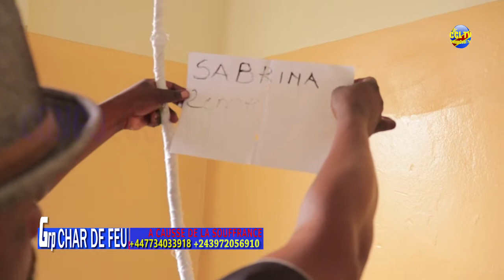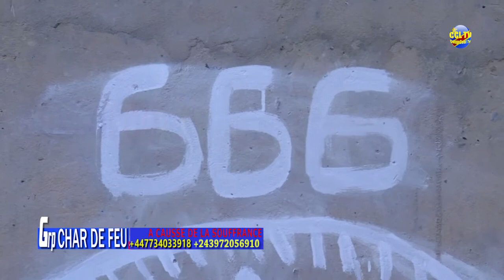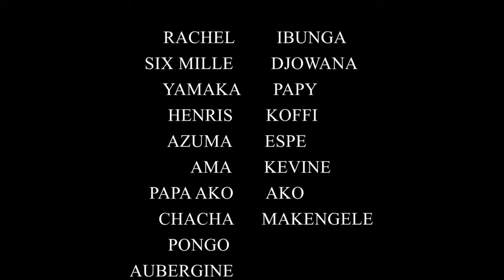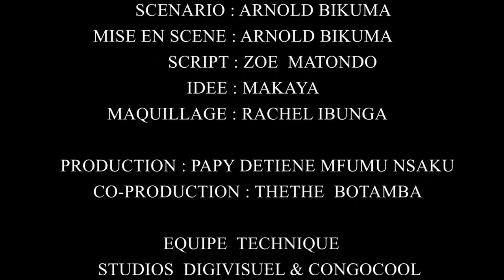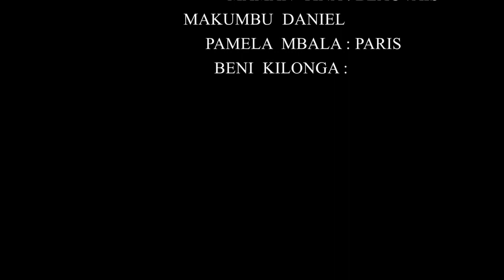FILM ACAUSSE DE LA SOUFFRANCE ep4